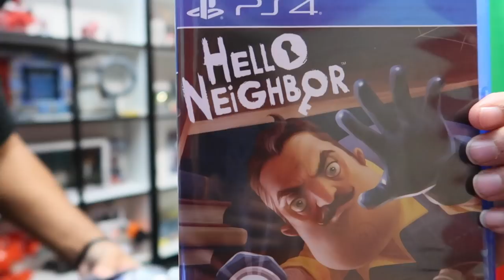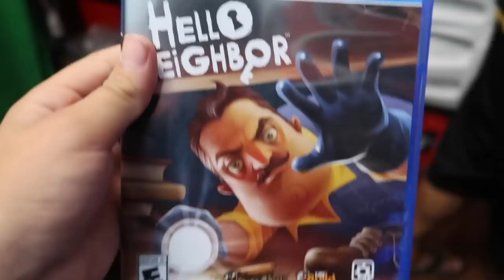SATURDAY ROUTINE | PIÑATA and CAKE | D&D SQUAD VLOGS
Here's a look into our Saturday routine. Making videos, streaming and going to our cousins birthday party.